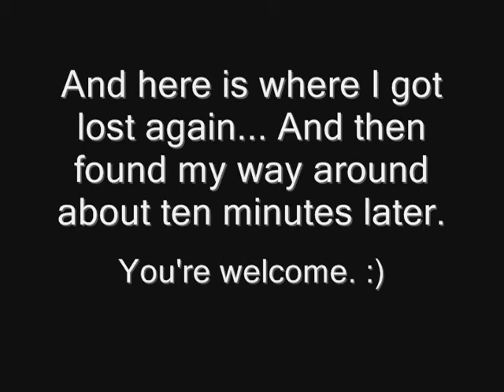Let's Play The Dark Eye Part 4 - Pro Amore Dio!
And once again I test your knowledge of Latin. If anyone can figure out what it is in English, you'll win a fabulous prize (The prize is nothing, except the knowledge that you know a dead language)! And no, the famous rock musician named Dio has nothing to do with it.

And once again I am aware of the sound issues. They get better once we're in the catacombs. :)